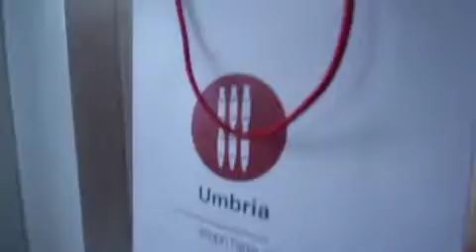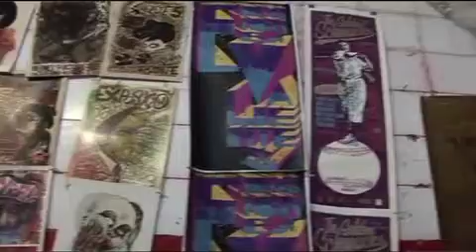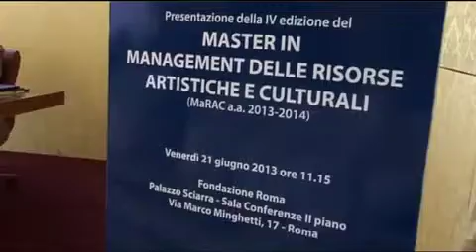MYERRECOMEROMA Puntata 35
Nuova veste per l'appuntamento settimanale con il programma di costume più cool della Capitale.
Simona Pugliesi ci ospita nel suo loft a Ponte Milvio per raccontarci cosa c'è di nuovo in città.

IN ONDA ogni settimana su ROMA UNO